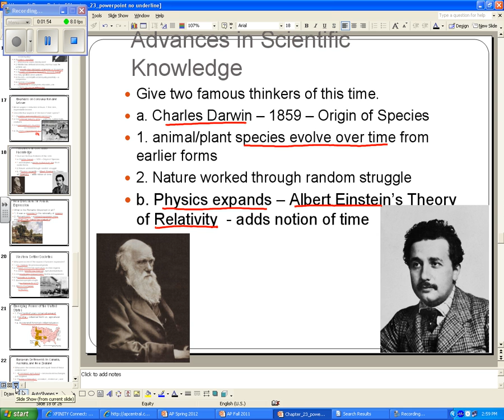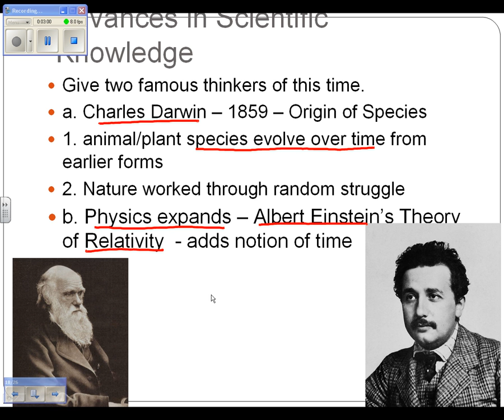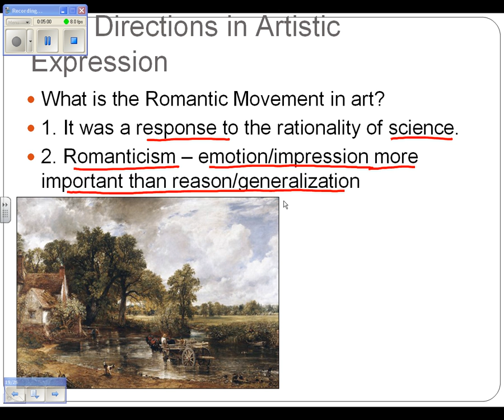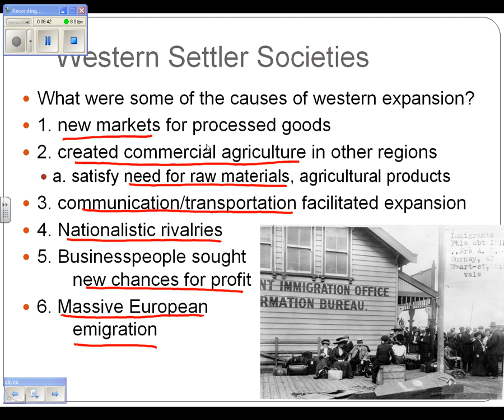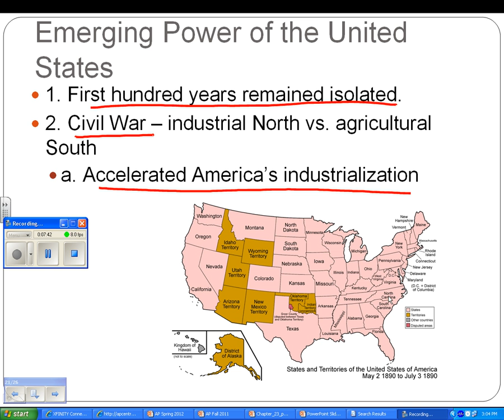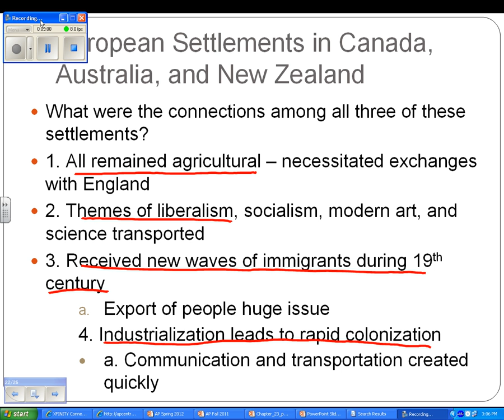Chapter 23 Part 7